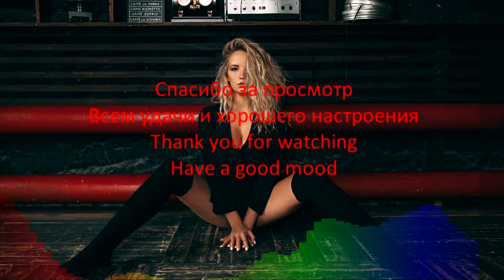Costel Van Dein - Jungle Sound (Original Mix)